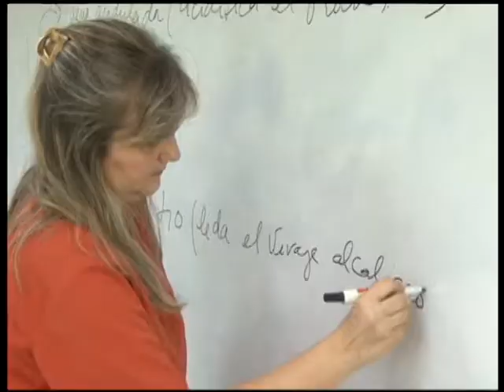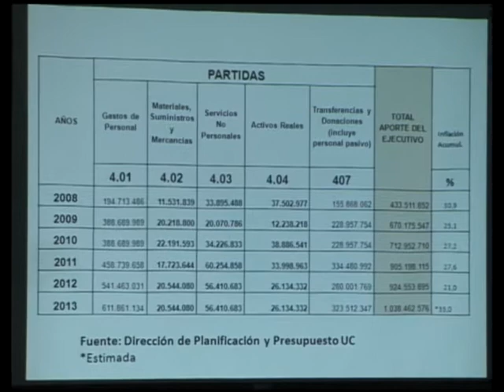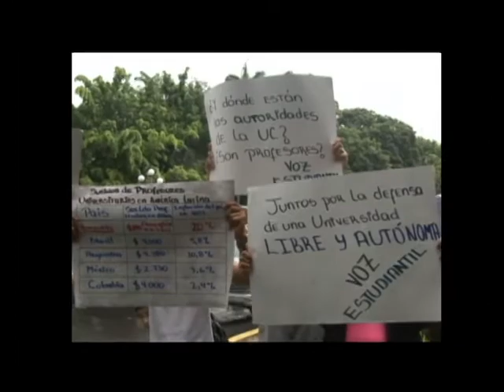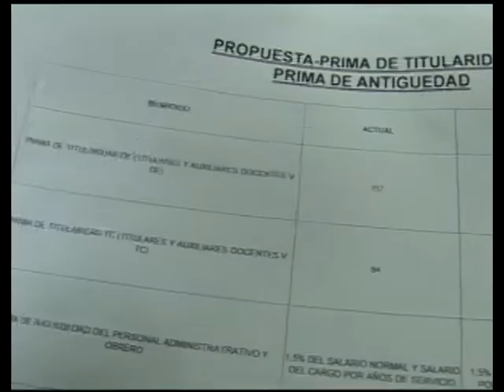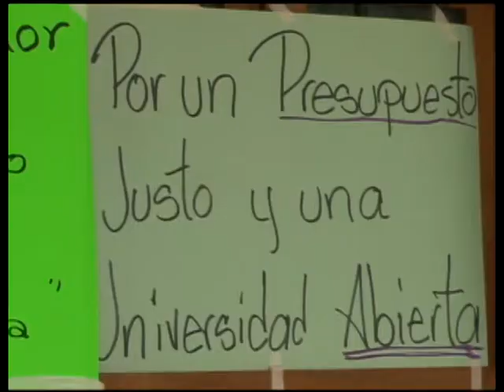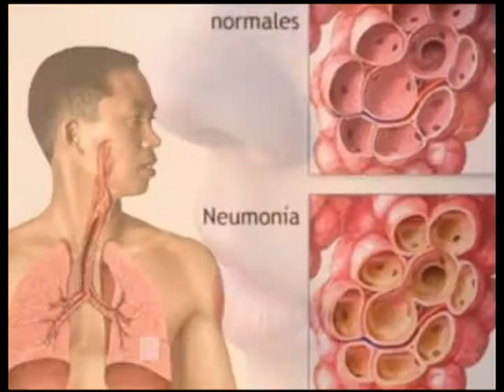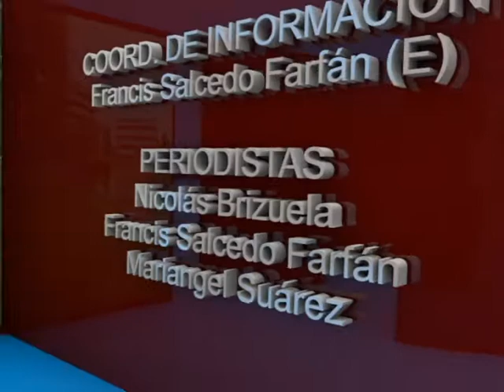Resumen semanal UCTV Noticias/ 7 de junio de 2013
Presentadora: Francis Salcedo Farfán